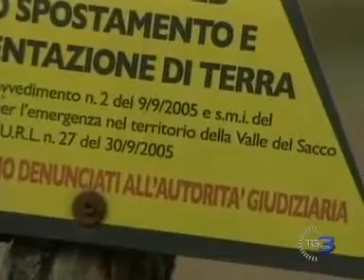EMERGENZA AMBIENTE IL GOVERNO TAGLIA I FONDI2